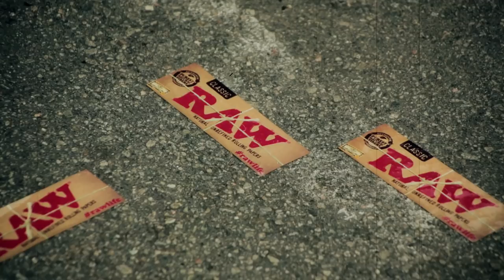RAW Cypher: Asher Roth, King Chip, $kinny & Chevy Woods